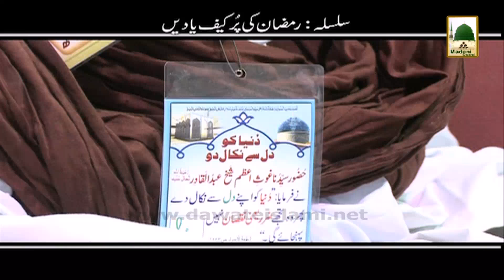Ramzan Ki Purkaif Yaadain - 19 Ramzan 1433 Ep# 19 (1)